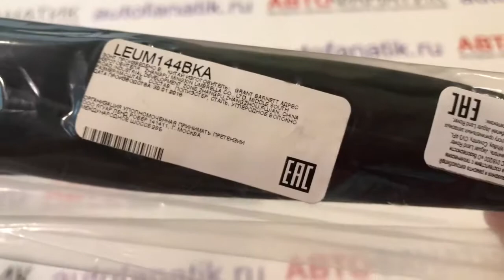Зонт-трость Range Rover, LEUM144BKA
Обязательный аксессуар настоящего джентльмена - стильный зонт-трость с изогнутой рукояткой, отделанной натуральной кожей. Автомат открытия. Рукоятка зонта с тиснением надписи "Range Rover". Артикул: 51LEUM144BKA